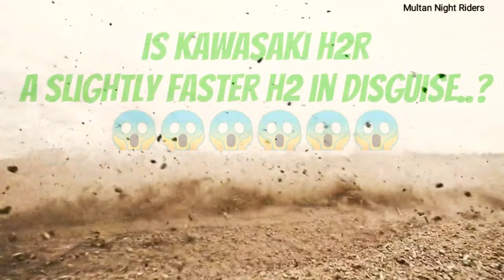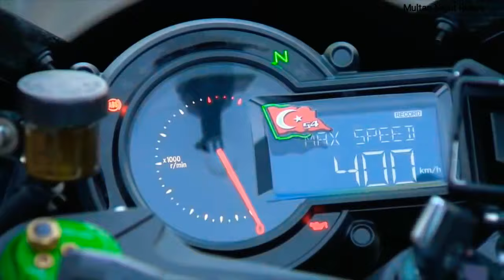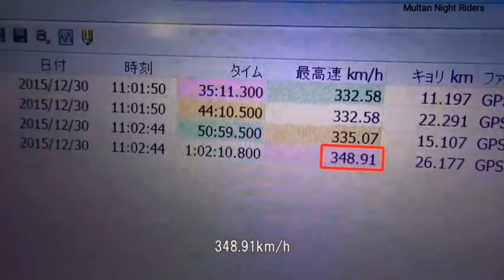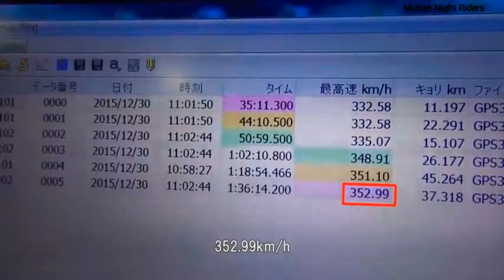Can a Stock H2R Really Do 400 km/h ? | Perception / Reality | Multan Night Riders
Final Verdict,
Buying a Kawasaki H2R is just Wasting Money and Resources.
As it cannot Do 400km/H Speed.
Buy a plain H2 instead.
No major difference in top speed but a HUGE , HUGE Difference in money.
Check the Video for Original Power of H2 aswell..🤭